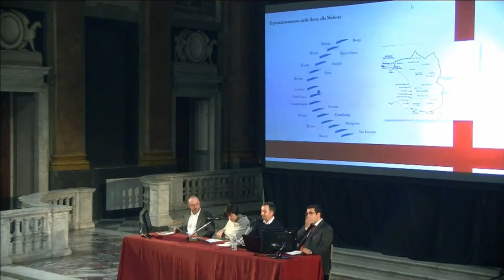Antonio Musarra - 1284, la battaglia della Meloria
Antonio Musarra - presentazione del libro "1284, La Battaglia della Meloria"
3 maggio 2018, ore 18 Sala del Maggior Consiglio

Il 6 agosto del 1284 è la festa di San Sisto: un giorno solitamente fausto per Pisa. Quel giorno, al largo di Livorno, nei pressi delle secche della Meloria, Genovesi e Pisani si affrontarono in una delle più grandi battaglie navali del Medioevo. La causa immediata è la contesa per il controllo della Corsica. In realtà, al centro v’è soprattutto il tentativo di affermare la propria supremazia su tutto il Tirreno al fine di salvaguardare le rotte per la Sicilia, l’Africa settentrionale e il Levante mediterraneo. In effetti, le due città giunsero allo scontro al culmine di una serie di rivolgimenti – dalla caduta dell’Impero Latino di Costantinopoli all’ascesa della potenza angioina, allo scoppio della guerra del Vespro – che mettevano in discussione gli equilibri raggiunti a fatica. La ricostruzione del volto di questa battaglia e della sua lunga preparazione consente di riportare alla luce, oltre alla brutalità del combattimento sul mare, il profilo di un Medioevo diverso: quello marittimo e navale, dove gli orizzonti improvvisamente si allargano e dove piccole città si rendono protagoniste di rivoluzioni – da quella commerciale a quella nautica, a quella finanziaria – capaci di mutare il corso della storia.
Insieme all’autore intervengono Sandra Origone (Università di Genova), Luca Lo Basso (Università di Genova), e Emilano Beri (Università di Genova)

Edizioni Laterza